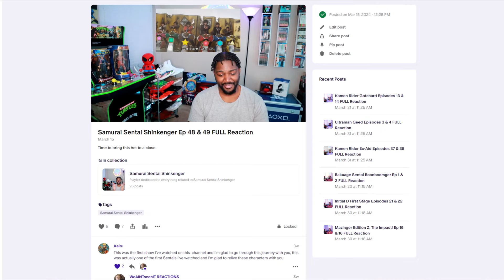EPISODE 35 & 36 | Kamen Rider Ex-Aid Reaction | MUTEKI GAMER HENSHIN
kamen rider ex-aid episode 35 & 36 reaction. Muteki Gamer Henshin! So today we take a huge 16-bit leap into a popular entry of the Kamen Rider franchise. Kamen Rider Ex-Aid! In this series we see the main protagonist Emu utilize his medical field experience to counteract a virus plaguing mankind. But it won't be easy as this virus can take on the shape of monsters. That's why he'll be aided with gamer driver and become Mighty Action X AKA Kamen Rider Ex-Aid!

0:00 Intro
2:53 Kamen Rider Ex-Aid Episode 35 Reaction
16:36 Kamen Rider Ex-Aid Episode 35 Thoughts
19:04 Kamen Rider Ex-Aid Episode 36 Reaction
33:39 Kamen Rider Ex-Aid Episode 36 Thoughts